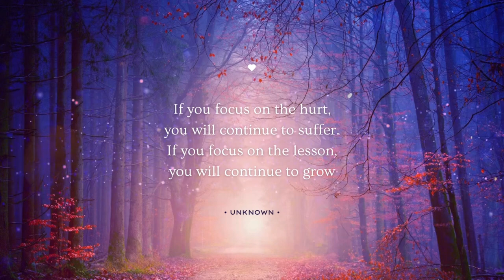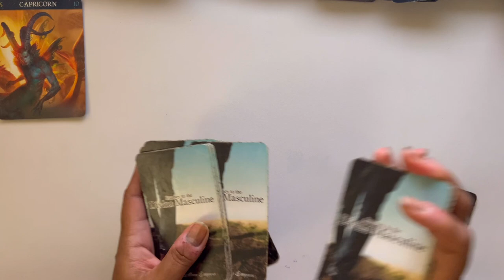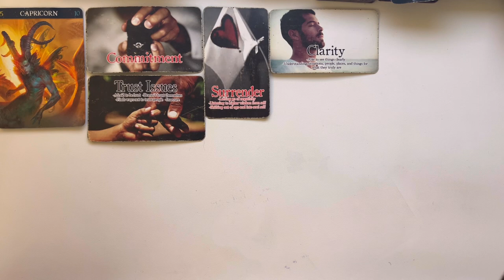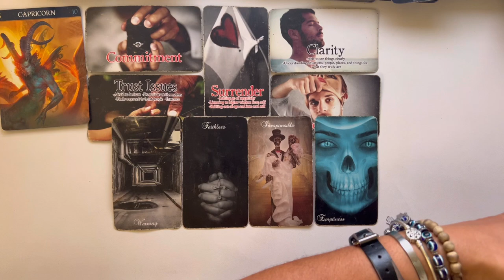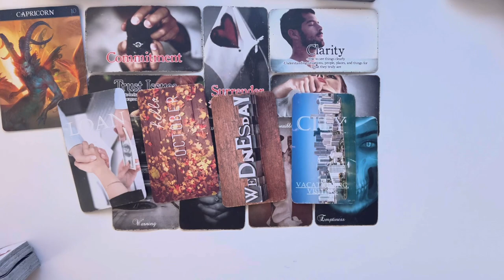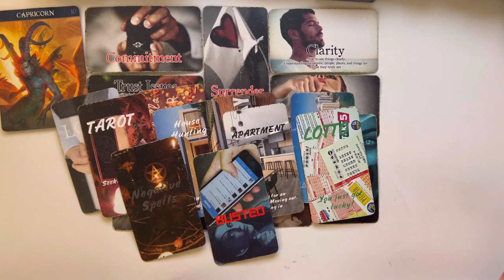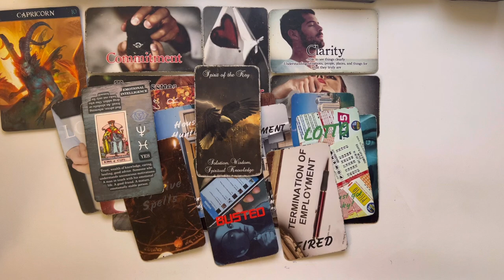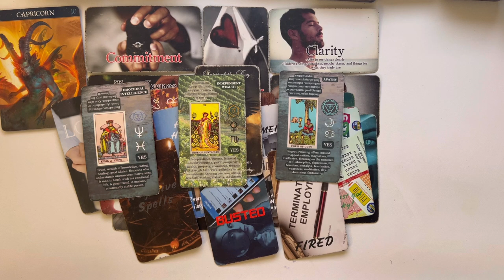Capricorn ♑️❤️ Let me tell🎙you about this MF in your energy 😳😔right now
Capricorn, who is this person in your energy that is pulling on you and popping into your mind? This would be the person that has you feeling some sort of way because you trusted them. You may have allowed them into your heart very deep and now you feel betrayed. You have someone coming towards you that will be for you, however, don't let you trust issues prevent you from happiness.